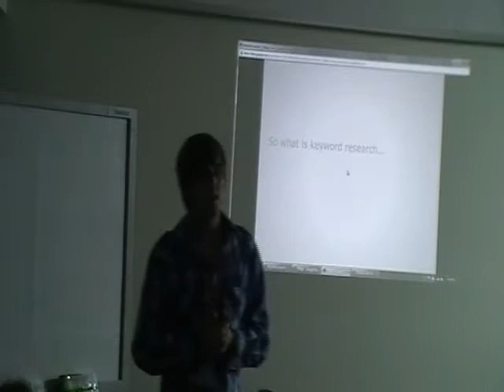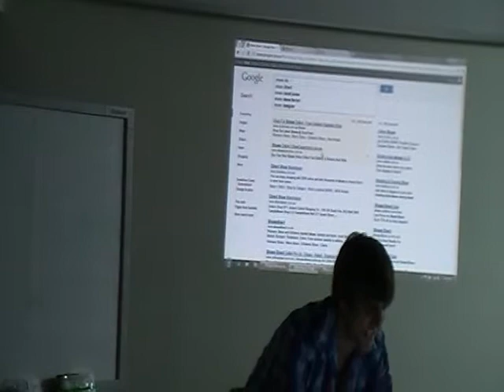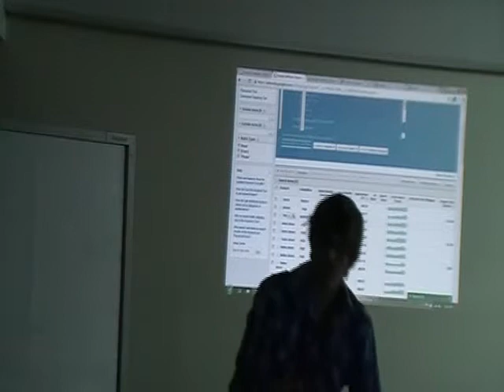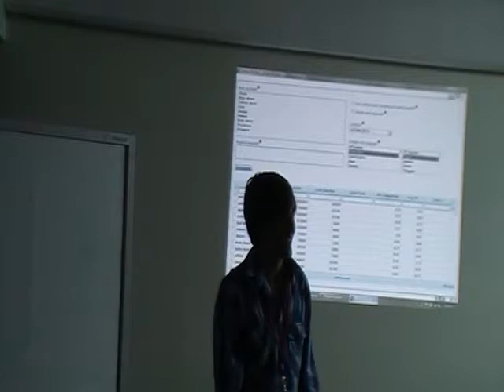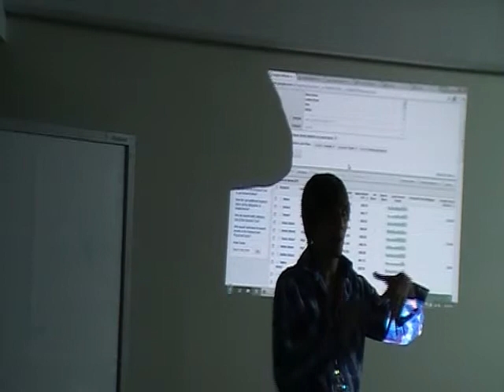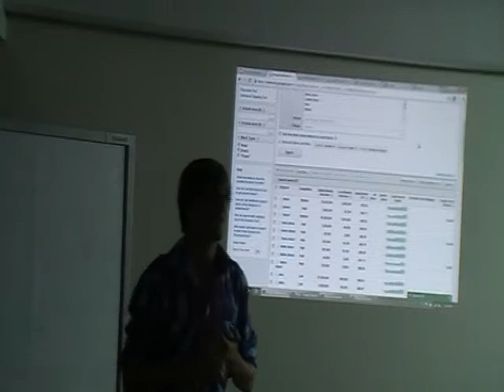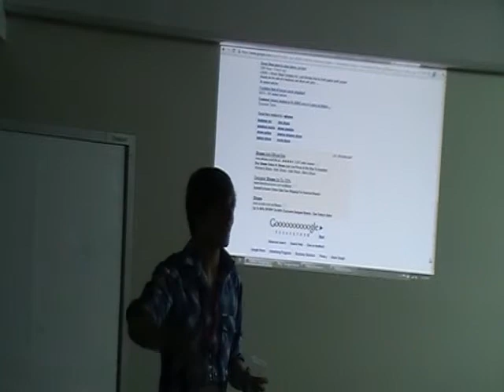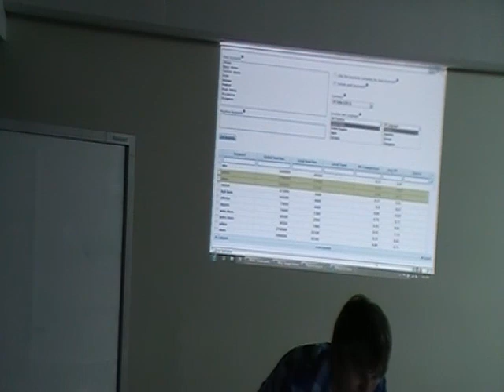SeanBannisterSCIM-Meetup.m4v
Kerry Finch invited the creator of SEO for Chrome, Sean Bannister, to speak at the Sunshine Coast Internet Marketers Meetup, subject: Keyword Research.  This is his info packed presentation, with apologies for the darkness!